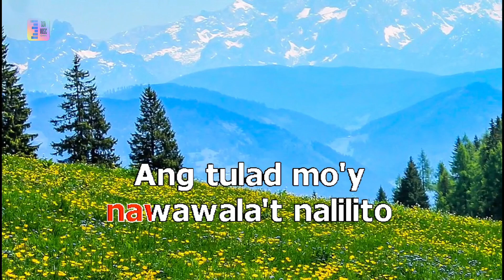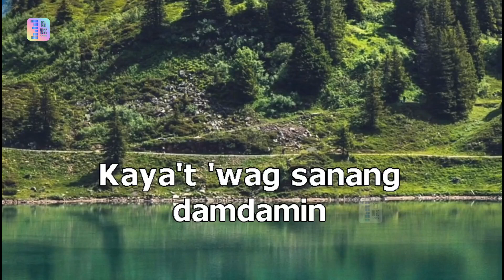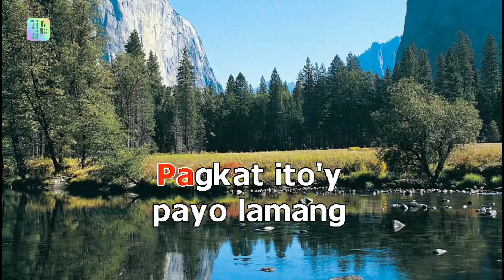USOK aegis karaoke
aegis cover song